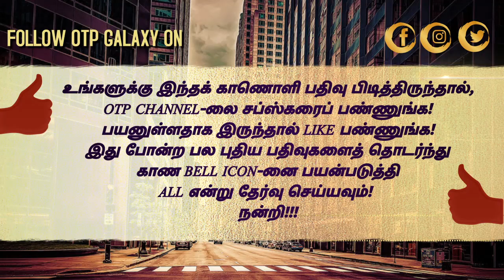என்னையே அழ வெச்சிட்டார் சசி குமார் | அயோத்தி 50 நாள் கொண்டாட்டம்